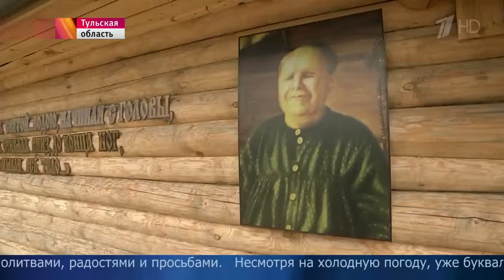На родине святой Матроны Московской в Тульской области освятили купель у целебного источника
Репортаж Первого канала